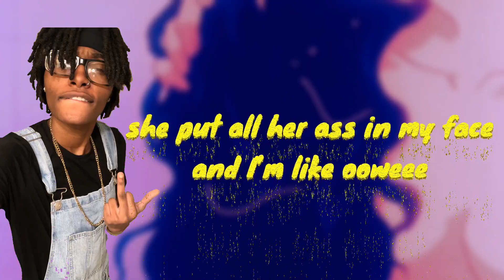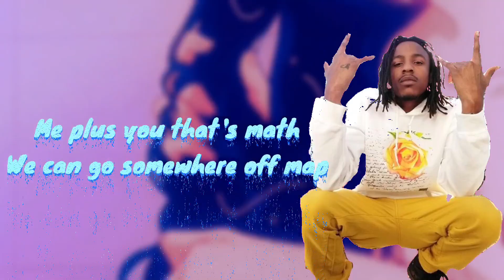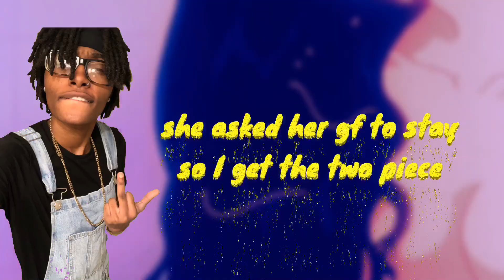Sylence The Genie & Phaze Marino - Oowee (Official Lyric Video) [Prod. FLAMEE)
Our Joint Mixtape (Deep Sea Diving) Will Be Coming Soon!

For now enjoy this track and rack up the views 🙏🏾

Basic Lyric Videos
Clout Lyrics
Da Baby
Baby On Baby
Chris Brown No Guidance (Audio) ft Drake
Ozuna - Amor Genuino (Audio Oficial)
Ronald McDonald vs The Burger King, Epic Rap Battles Of History
Da Baby - Carpet Burn (Official Music Video)
Cardi B - Press (Official Audio)
Tom MacDonald - “Mac Lethal Sucks” (MAC LETHAL DISS #2)
Callatía - Bad Bunny (Video Oficial)
Lil Durk - Turning Myself In (Official Audio)
Polo G - Pop Out Again (Official Audio) ft Lil Baby, Gunna
Roddy Ricch - Out Tha Mud [Official Music Video] (Dir. by JMP)
City Girls - Act Up
Polo G - Effortless (Official Audio)
Key Glock - Spazzin Out (Official Video)
Tee Grizzley - Young Grizzley World (ft. YNW Melly & A Boogie Wit Da Hoodie)
Asher Angel - “One Thought Away” ft. Wiz Khalifa (Official Video)
Polo G - Through Da Storms
Moneybagg Yo - Word 4 Word
Calboy - Chariot - (Audio) ft. Meek Mill, Lil Durk, Young Thug
 Black Eyed Peas - Be Nice Feat. Snoop Dogg
Tyga - Haute (Official Video) ft. Jay Balvin, Chris Brown
Machine Gun Kelly, Yungblud & Travis Barker - I Think I’m OKAY [Official Audio]
Lil Nas X - Old Town Road (Official Movie) ft. Billy Ray Cyrus
Lets Do It - Domo Wilson (Official Music Video)
Young Thug - The London (ft. J Cole & Travis Scott) [Official Audio]
Oliver Tree - Miracle Man [Official Music Video]
Trippie Redd - Under Enemy Arms
Lil Tjay - Ruthless (Official Video) ft. Jay Critch
Butterflies - Gabbi Hanna (Official Video)
Perfect Day (A True Story) - Gabbi Hanna (Official Video)
50 Undergound Rappers You Need To Know! 2019
Underground Rap Mix
TheHipHop Lyrics
Hip Hop/R&B Lyrics
Hip Hop/Pop Lyrics
Nizzo
Chefyy Builds
GOAT Music
Breezy Universe
Chris Brown Tv
Lyrics Station
Hip Hop Nation
Uniquely_Tori
iNiecyLovesYou
Viral Monkey
Lyrics & Images
Feel Music
Blah
Juice wrld , future fine China
 Ella Mai, Ella Mai Tracklist
1. “Emotion”

2. “Good Bad”

3. “Dangerous”

4. “Sauce”

5. “Whatchamacallit” ft. Chris Brown

6. “Cheapshot”

7. “Shot Clock”

8. “Boo’d Up”

9. “Everything” ft. John Legend

10. “Own It”

11. “Run My Mouth”

12. “Gut Feeling” ft. H.E.R.

13. “Trip”

14. “Close”

15. “Easy”

16. “Naked”